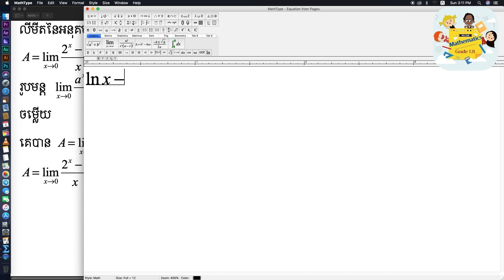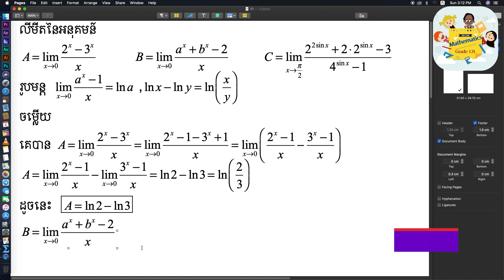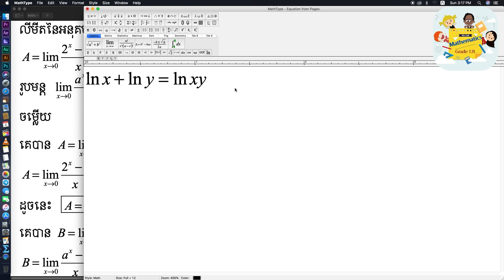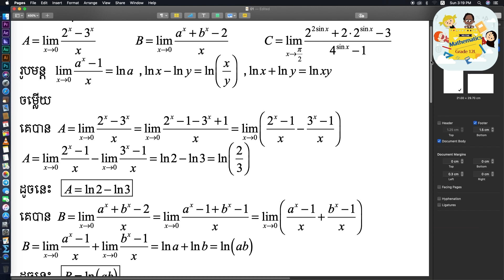គណនាលីមីតនៃអនុគមន៍អិចស្ប៉ូណង់ស្យែង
📚រូបមន្តរំលឹក
👉lnx+lny=lnxy
👉lnx-lny=ln(x/y)
👉a⁰=1

🎧 ការបដិសេធ:
ឆានែលរៀនគណិតវិទ្យានិងវីដេអូទាំងអស់មិនត្រូវបាន“ យកទៅអោយកុមារទេ”